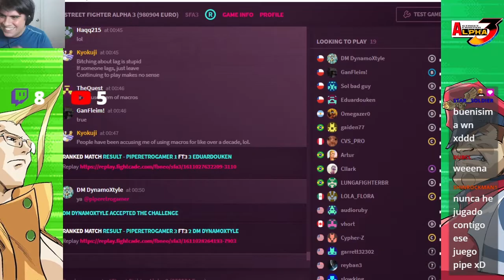Mochitas - EP1: Russian Comeback - Pipe vs Dynamo |Pipe Retrogamer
SESIONES DE MOCHITAS EN VIVO TODOS LOS LUNES, MARTES, JUEVES Y VIERNES CON DISTINTOS JUEGOS.

En esta sección publicaremos algunas de las peleas más entretenidas de los lives para ir dando más continuidad de contenido al canal y promover también lo que hacemos en directo.

Búscame como pipe_retrogamer en "Youtube morado".

Ya inauguramos membresías del canal! Averigua más presionando en "Hazte miembro".

Apoya el crecimiento del canal dándole Me Gusta y compartiendo este video con tus amigos.

Si te nace puedes dejar una propina (tengo una esposa, un hijo, 2 perros y 2 gatos que alimentar :'v). Todo aporte es bienvenido y ayuda al sostenimiento del proyecto!

-O si eres de chile puedes realizar Transferencia bancaria a la cuenta corriente 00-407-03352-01, a nombre de Felipe Alcaide Santamaría, Rut 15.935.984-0, Banco de Chile.